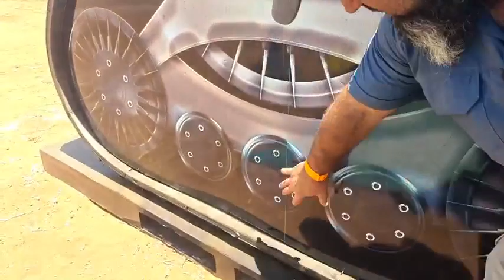Limpopo G.E.T by Vivo Boere-Bemarkingsdag 2023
Gielie van Limpopo G.E.T vertel ons oor al die parte wat hulle aanhou vir al jou swaardiens toerusting by Vivo Boere-Bemarkingsdag 2023.
Kontak hulle by 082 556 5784.